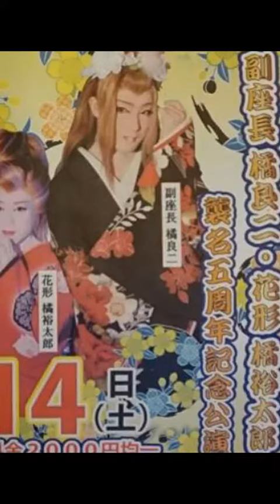副座長 橘良二＆花形 橘裕太郎「襲名五周年記念公演」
副座長  橘良二
花形 橘裕太郎
画像投稿者は(*^^)vさん